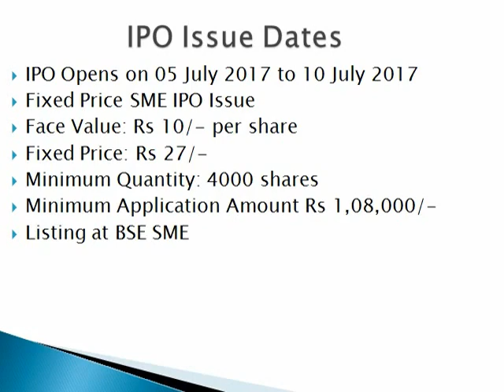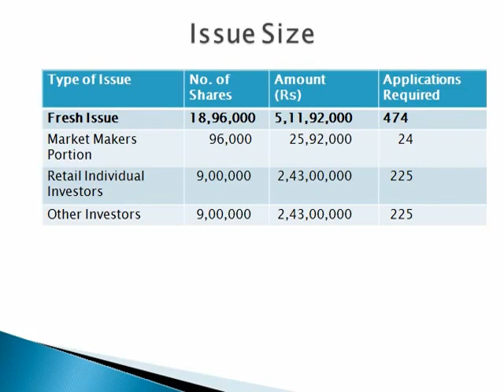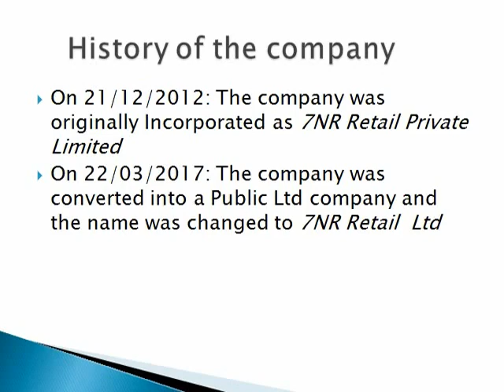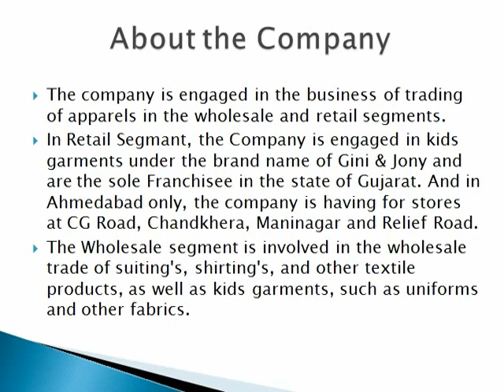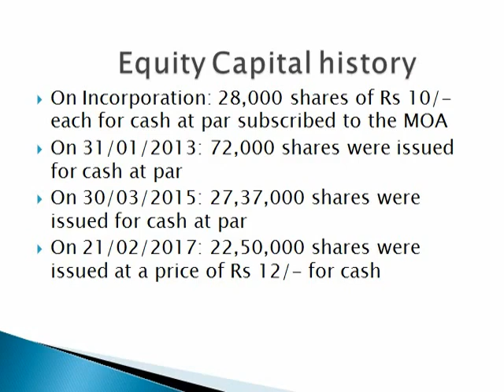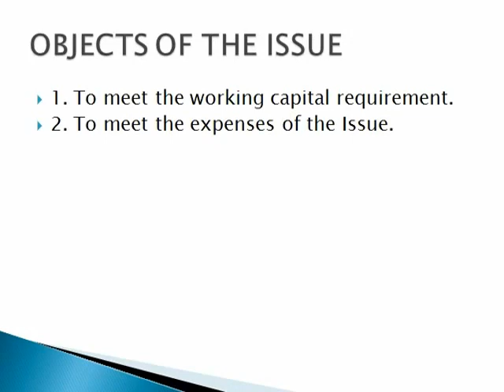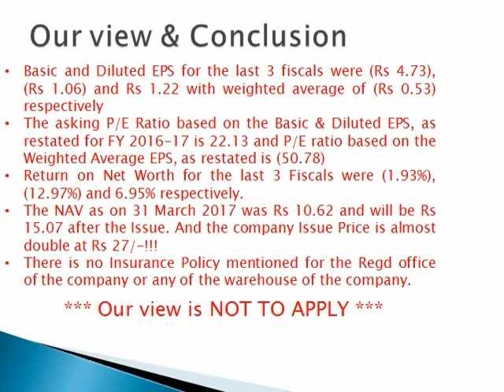7NR Retail SME IPO opens on 5-10 July 2017 = अप्लाई नहीं करना चाहिए